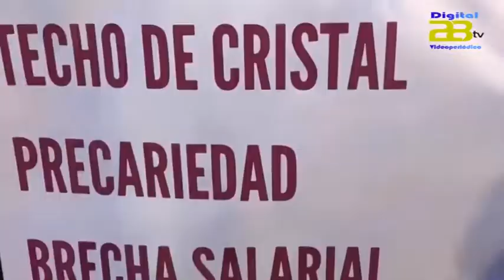Una marea morada recorre las calles del centro de Almería el 8M